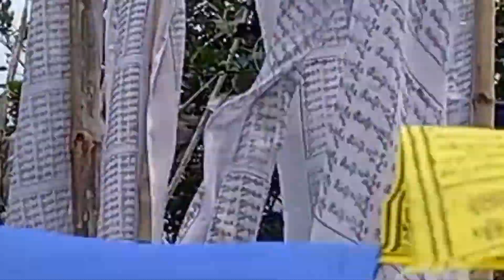Solo Trip To Bhutan Phuentsholing Episode 2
Namaste Mitron,

This is the Second episode of my Solo Trip to Phuentsholing, The border town of Bhutan. I visited the must see places of Phuentsholing and consumed Local Bhutanese food.

Shanti Shanti.